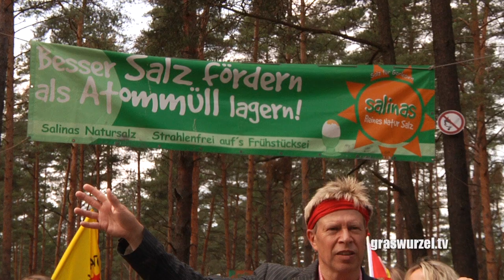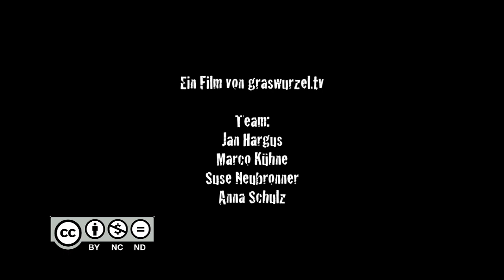Gorleben versalzen! Pfingstaktion an der Salzhalde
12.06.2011 Fast schon traditionell versammelten sich auch in diesem Jahr am Pfingstsonntag im Rahmen des wöchentlichen Sonntagsspaziergangs mehrere hundert Menschen am Erkundungsbergwerk in Gorleben. Die diesjährige Aktion stand unter dem Motto: "Gorleben versalzen!". Die Demonstrierenden wollten symbolisch mit Schubkarren das Salz der Salzhalde zurück zum Bergwerk bringen, um zu zeigen, dass Gorleben als Endlagerstandort aufgegeben werden muss. Die Bürgerinitiative Lüchow-Dannenberg fordert von der Bundesregierung wirkliche Ambitionen Alternativen zu Gorleben als Atommüllendlager zu suchen.